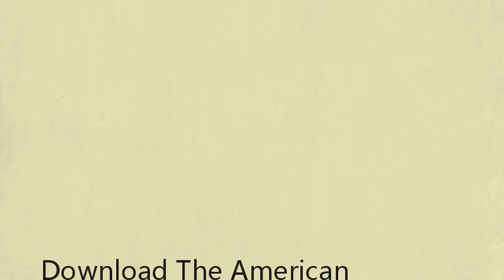Download The American Supreme Court, Fourth Edition (The Chicago History of American Civiliz [P.D.F]